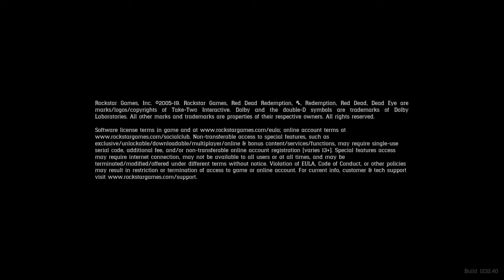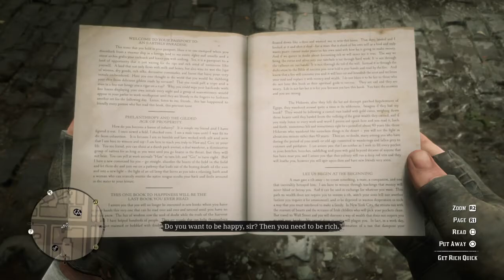Red Dead Redemption 2 Gameplay Big Gator